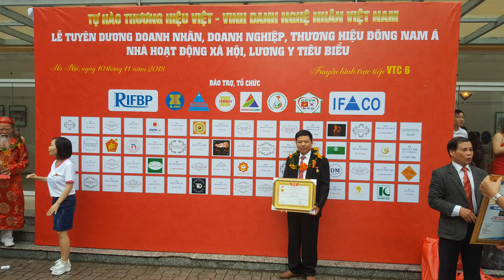Bộ bàn ghế Phù Dung gỗ gõ đỏ, mẫu Trung Quốc, khách Hà Nội . đồ gỗ Hiền Lanh. 0986883349